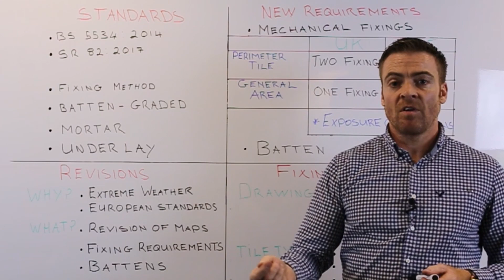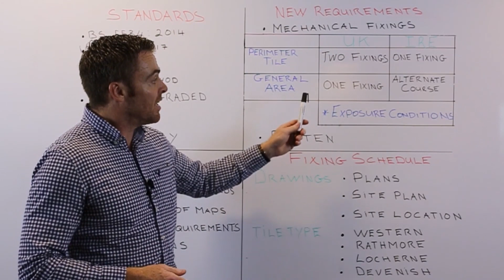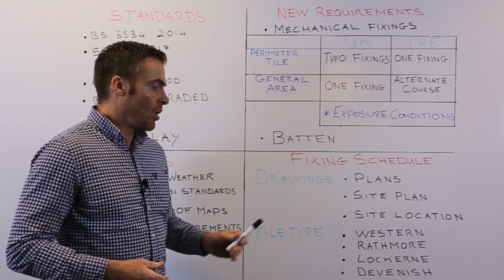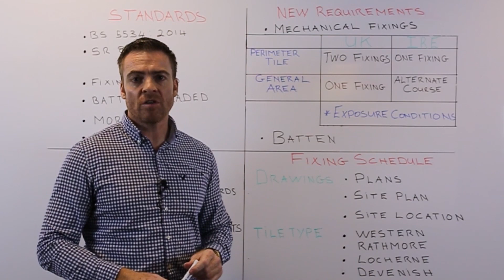What are the changes to roof fixing requirements in UK and Ireland?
A look at the changes to the British and Irish standards regarding the fixing of Rooftiles in recent years, and the requirements for a roof tile fixing schedule which complies with the relevant standards.